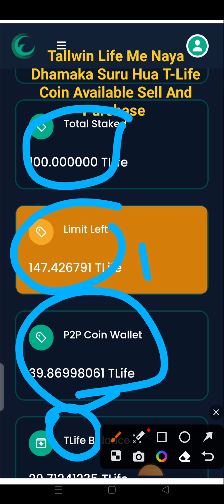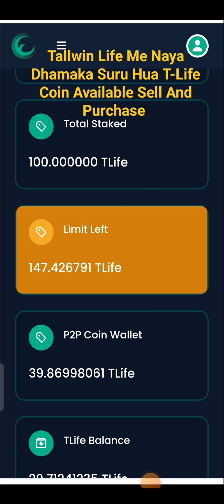Tallwin Life New Update Today | Auto Pool Hua Fast Dhamaka Suru | Boosting Income Suru Hua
T-Life Coin Available Sell And Purchase